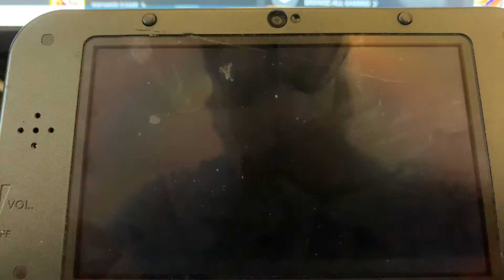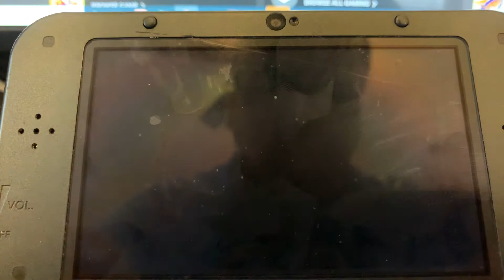Worst Mario Speed Run Ever(Super Mario Bros.3)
Today i did the worst speed run in history
At first i was gunna speed run as a joke so don't take this too serious